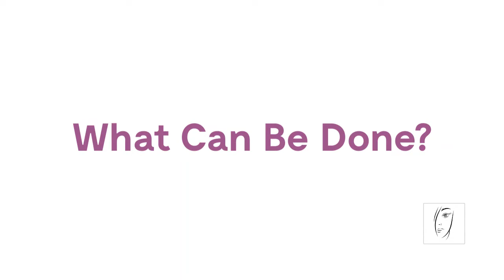ಮೊಡವೆಗಳಿಗೆ ಈ ಮನೆಮದ್ದುಗಳನ್ನು ಬಳಸಬೇಡಿ !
ಮೊಡವೆಗಳು ಬಹುತೇಕ ಎಲ್ಲರನ್ನು  ಕಾಡುತ್ತವೆ.  ಆದರೆ ಕೆಲವರಿಗೆ ತುಂಬಾ ಕಾಡಿ,  ಚರ್ಮದ  ಅಂದವನ್ನು ಹಾಳು ಮಾಡುತ್ತದೆ. ದಯವಿಟ್ಟು  ಯು ಟ್ಯೂಬ್  ವಿಡಿಯೋ  ನೋಡಿ ,  ಮನೆಮದ್ದು  ಮಾಡಿ ನಿಮ್ಮ  ಸಮಯ  ವ್ಯರ್ಥ  ಮಾಡಿಕೊಳ್ಳಬೇಡಿ.  ವಿಡಿಯೋ ಕೊನೆಯಲ್ಲಿ  ಮೊಡವೆಗಳ  ಪರಿಹಾರಕ್ಕೆ  ಕೆಲವು ಸೂಕ್ತ  ಸಲಹೆಗಳನ್ನು ಕೊಡಲಾಗಿದೆ.